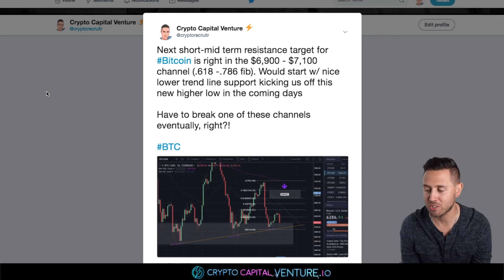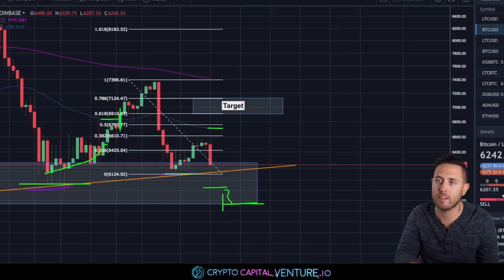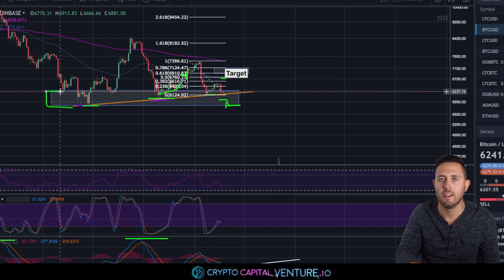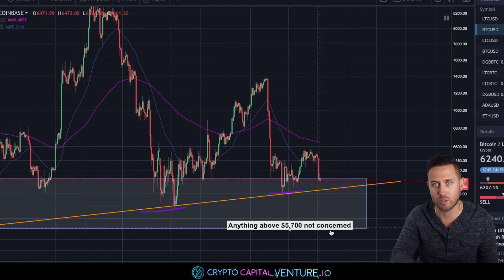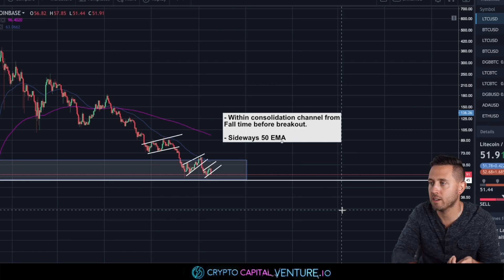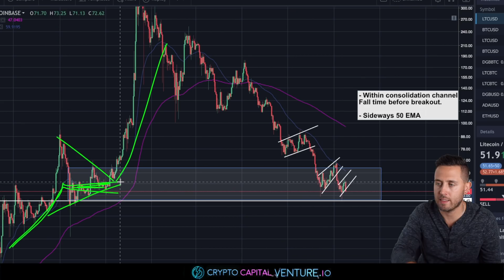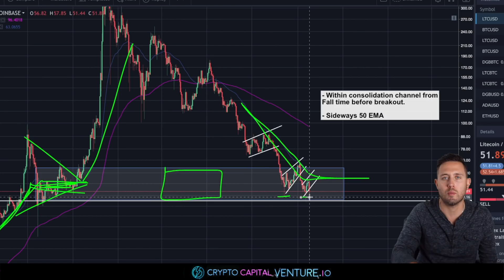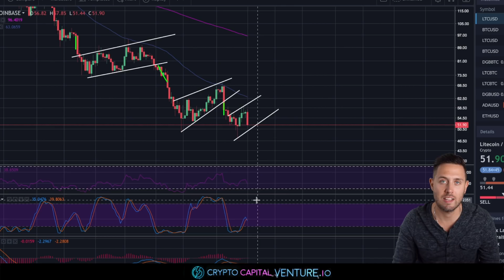Bitcoin & Litecoin CRAZY Consolidation - What Next?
Bitcoin and Litecoin have both undergone some intense consolidation. With such consolidation happening on the bitcoin price and litecoin charts, there is much confusion on what might happen next. lets talk about bitcoin and litecoin technical analysis so we can anticipate what may come our way.